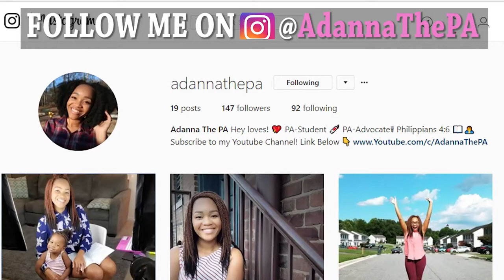FINISHED MY FIRST SEMESTER OF PA SCHOOL!!! || Diary of a PA Student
Physician Assistant / PA School Channel - I passed my first semester of PA School! Sharing w/ you my experience in my first 12 weeks.